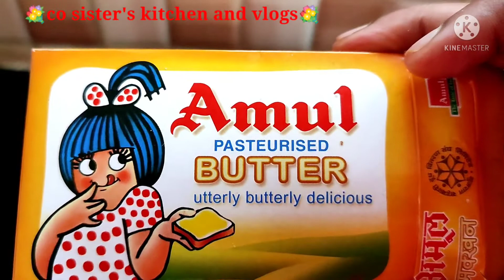పిల్లలు పెద్దలు ఎంతో ఇష్టంగా తినే వెజ్ బ్రెడ్ sandwich😋👌//how to prepare veg bread sandwich😋😋